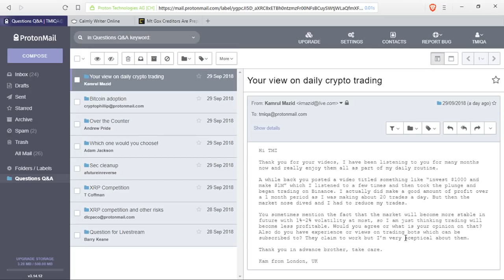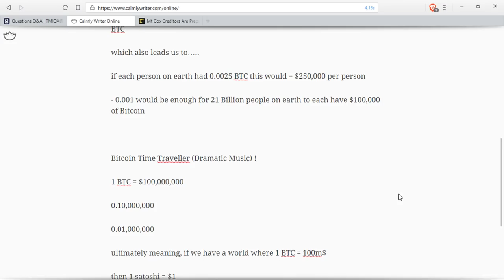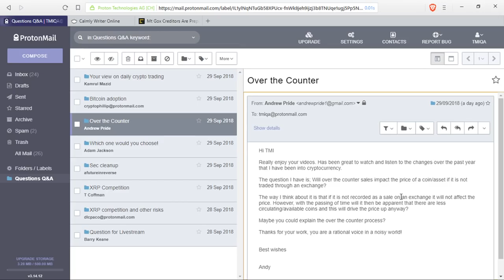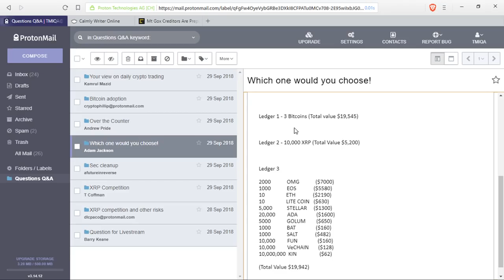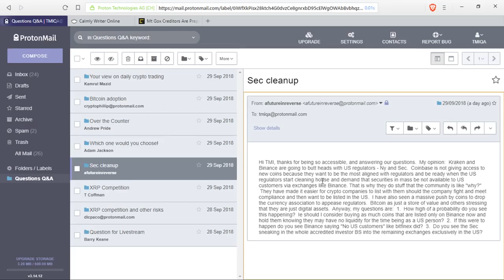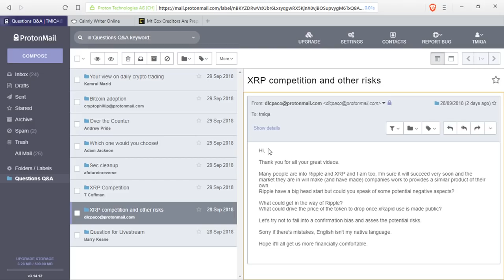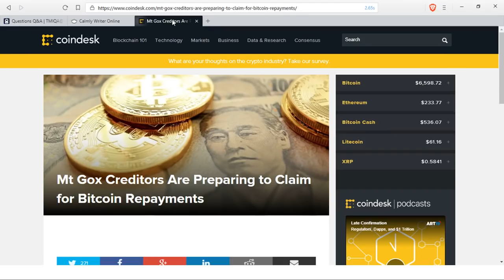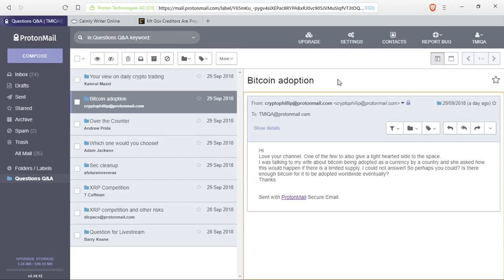Crypto Q&A - Bitcoin Worldwide Adoption?, Bitcoin - XRP or Altcoins? Mt Gox Selloff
Have A Question? Send It My Way.
(Please be aware, your email will be shown (public) in a video if you send in a question this way)

1BYhrLpntMYW97sd8K6fquTcr5MYwPAe2y

rLDZeEw8nmsDjLQtACp53Bm9QDcB5bT3S6

0x0e5f5CEFaA9A0713AB6D8F79E6679E22d86C21f6

Lh7dbMcXHTxaEAKg4tigKxoXCikceU4ZnM

0x0e5f5CEFaA9A0713AB6D8F79E6679E22d86C21f6

0x0e5f5CEFaA9A0713AB6D8F79E6679E22d86C21f6